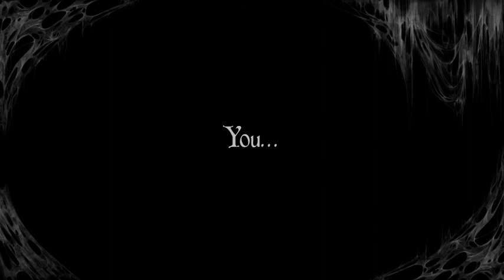deiland - getting a ton of stone ep3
So i decided to make this here and if u want to se me play regions of ruins Im on twitch im not gona be on for the next 20 hours.. but ill be there and stream like 5 hours when i do or 2-3 hours :)